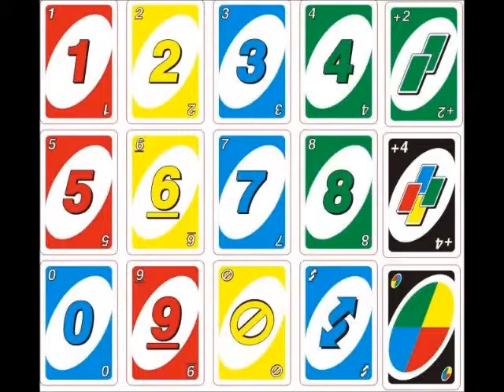UNO Serie Capitulo 13:Encontramos a Carol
El osito y Cutemon, Carmen y la jirafa van a la cama a buscar a Carol porque se perdio ahi, y a Carmen se le mete un espiritu y se pone loca.